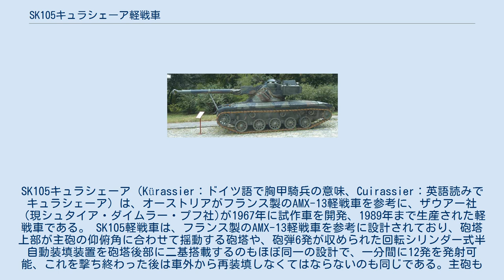SK105キュラシェーア軽戦車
SK105キュラシェーア（Kürassier：ドイツ語で胸甲騎兵の意味、Cuirassier：英語読みでキュラシェーア）は、オーストリアがフランス製のAMX-13軽戦車を参考に、ザウアー社（現シュタイア・ダイムラー・プフ社)が1967年に試作車を開発、1989年まで生産された軽戦車である。 SK105軽戦車は、フランス製のAMX-13軽戦車を参考に設計されており、砲塔上部が主砲の仰俯角に合わせて揺動する砲塔や、砲弾6発が収められた回転シリンダー式半自動装填装置を砲塔後部に二基搭載するのもほぼ同一の設計で、一分間に12発を発射可能、これを撃ち終わった後は車外から再装填しなくてはならないのも同じである。主砲も当初はフランスのGIAT社製 44口径105mm低反動ライフル砲 CN-105-57 を搭載、後の改修型では CN-105-G1 に換装され、射撃統制装置も大幅に改良された。 ただし、車体はザウアー社製の4K4FA装甲兵員輸送車がベースとなっており、AMX-13は車体前部にエンジンを搭載しているが、SK105は車体後部にエンジンを搭載している。軽戦車ゆえ、装甲は前面で20mm機関砲弾に耐えられる程度でしかない。 1967年に試作車が完成し、オーストリア陸軍で採用されたほか、各国に輸出された。装甲回収車型や装甲作業車型も開発されている。 ウィキメディア・コモンズには、SK105キュラシェーア軽戦車に関するカテゴリがあります。